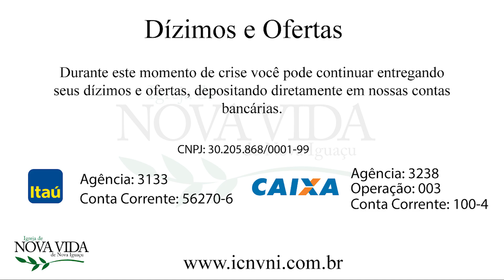Assistidos por Deus.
Tema: Assistidos por Deus.
Texto Base: Romanos 8:26-28
Culto ministrado por: Dc. Leandro Lyrio
Data: 02/05/2020

ICNVNI - Igreja Cristã Nova Vida de Nova Iguaçu

📌 Onde Estamos:
Rua Iracema Soares Pereira Junqueira, 221, Centro - Nova Iguaçu - RJ

🕗 Horários dos Cultos:
Domingo
- Culto Dominical: 8h
- Culto Dominical: 18h
Segunda-feira
- Culto de Oração: 19h30
Quarta-feira:
- Culto de Oração: 7h15
- Culto Devocional: 19h30
Quinta-feira:
- Culto Devocional: 15h
Sexta-feira:
- Culto Devocional: 19h30
Sábado:
- Culto de Adolescentes: 17h
- Culto de Juventude: 19h

Direção, produção e edição audiovisual: Equipe de mídia da ICNVNI
Canal administrado por 📊 Próximo Nível